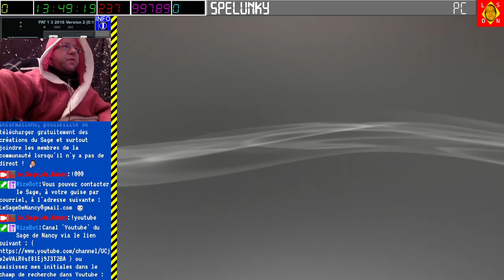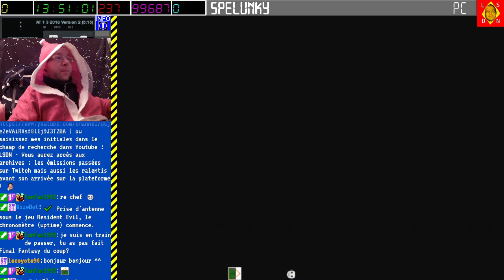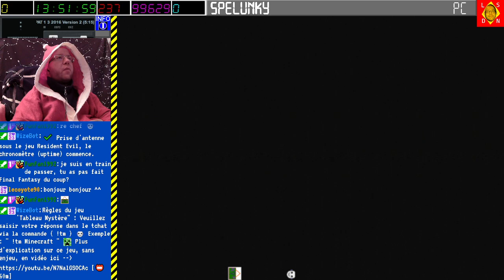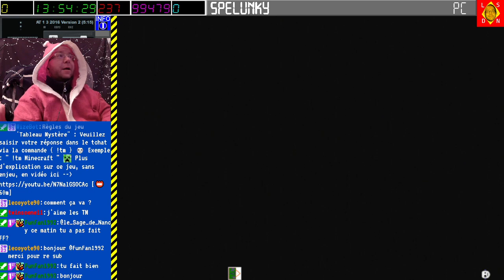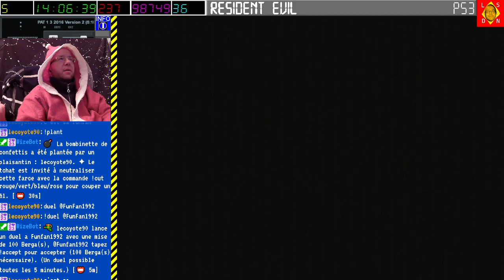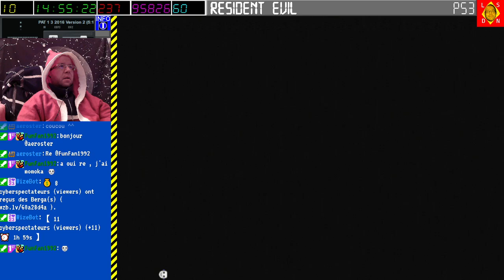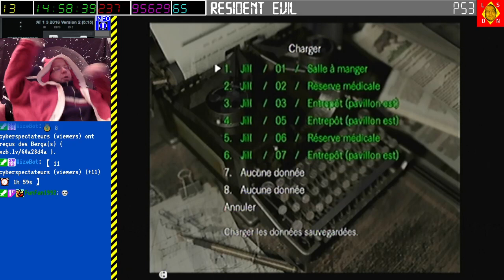[24-12-2023] Resident Evil 1 (part 1) [LSDN]